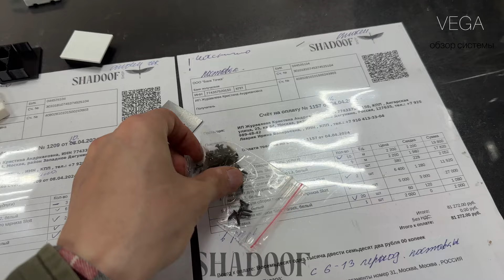VEGA - световые линии / обзор / мнение / Shadoof Shop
Всем привет. В наш интернет магазин https://
поступил в продажу профиль VEGA.
Записал для вас первый взгляд на систему и компоненты.

Обсудить данное решение или задать вопросы вы можете в нашем чате магазина по ссылке

По вопросам установки
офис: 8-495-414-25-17